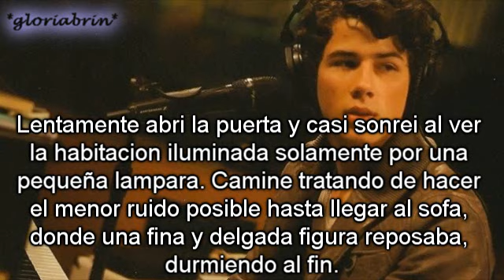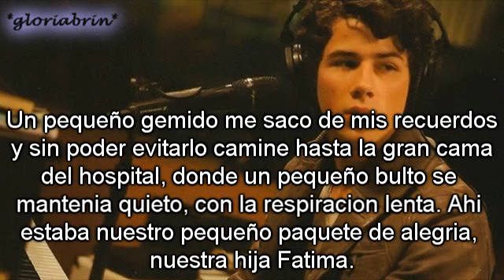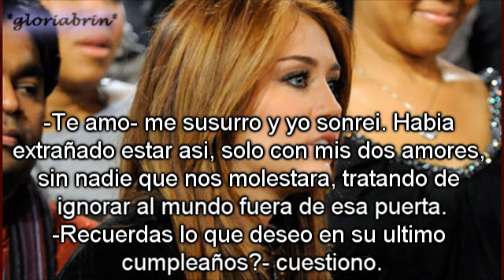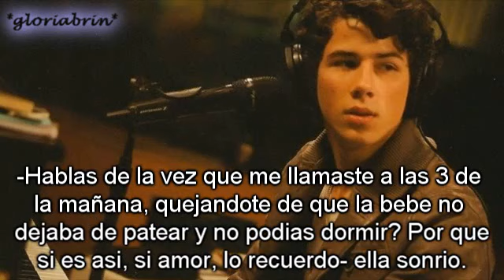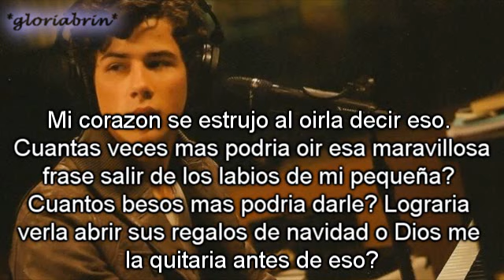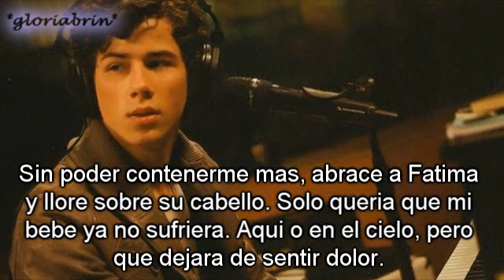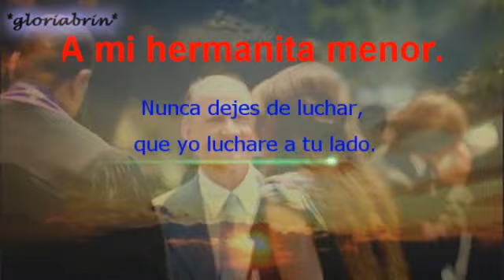"Streets Of Heaven" One-Shot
LEAN; LEAN!!! Bueno, este one-shot lo escribi mientras estaba en el hospital
con mi hermanita. No pretendia que nadie llorara, si alguien lo hace pido disculpas; cuando se lo mostre a mi mamá tambien lloro.
Les gusto?

Esto va para mi hermanita. Bebe, gracias por ser mi motor en este vida. De aqui para adelante, Fati!